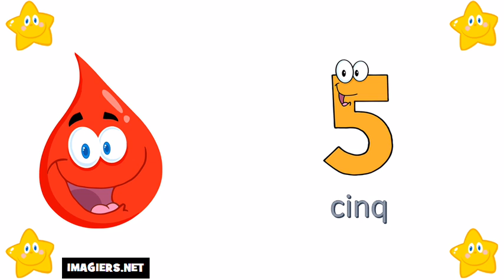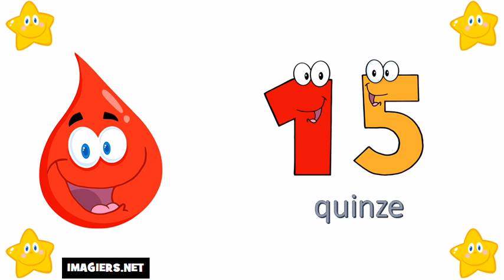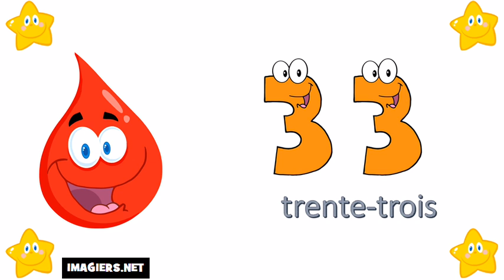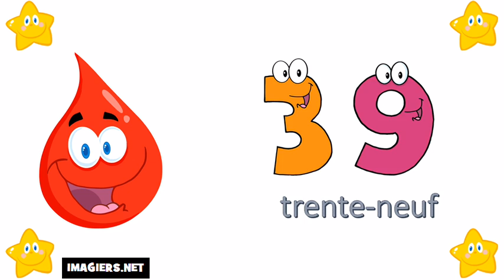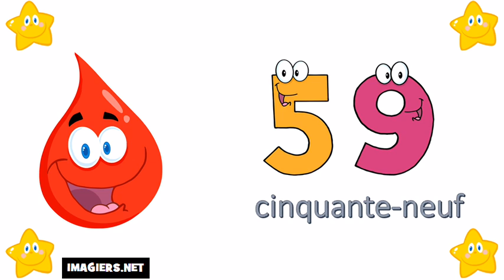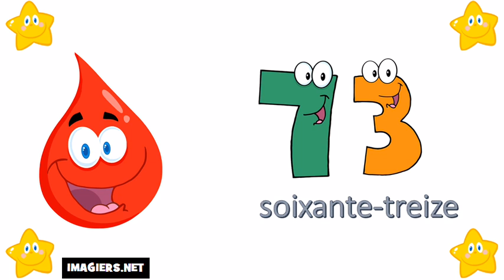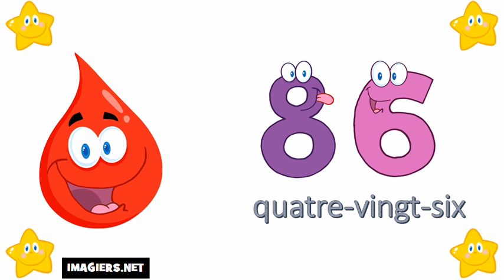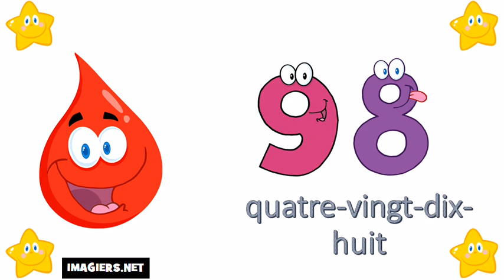الأرقام الفرنسية من 0 الى 100